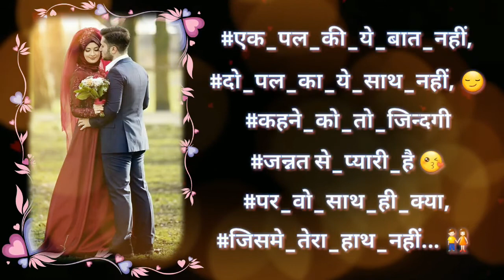💗 Romantic WhatsApp Status 2018 💗 | Sam Status Creation 😎 | Like 👍 | Share 📱📲 | Subscribe 🔔